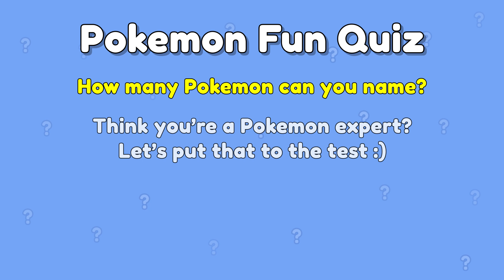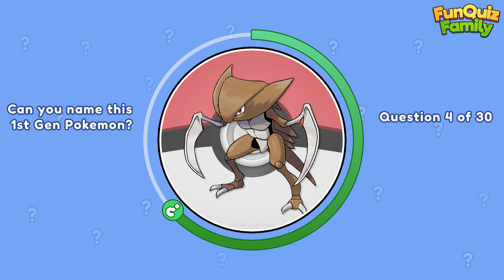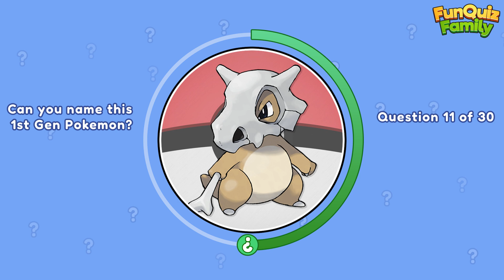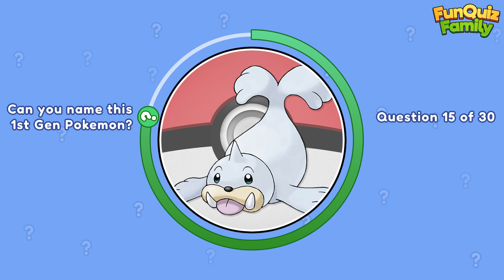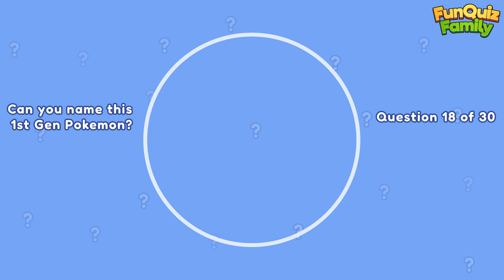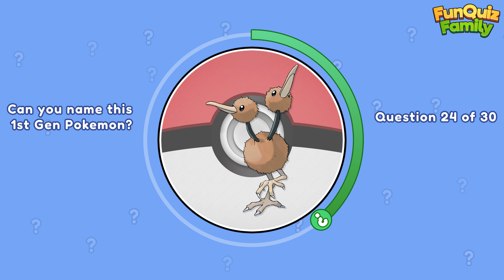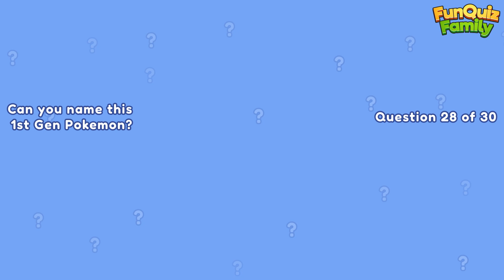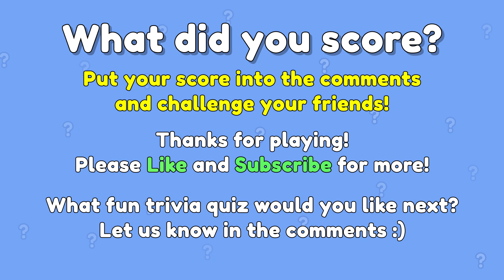CAN YOU NAME THESE POKEMON? Any good Trainer could!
Here’s a super fun quiz Pokemon game for you! Your challenge is to name these 1st Generation Pokemon.

You'll get 6 seconds to think of the answer and with 30 questions we'll see if you really know your Pokemon!

Keep score as you go along, don't be too harsh on yourself, a close guess should count as a correct answer :)

Why not put your score in the comments below and then challenge your friends to see if they can beat your score! And do be sure to let us know if you have any ideas for future quizzes we could make for you, we'd love to read your suggestions!